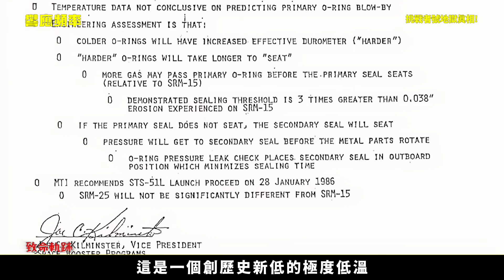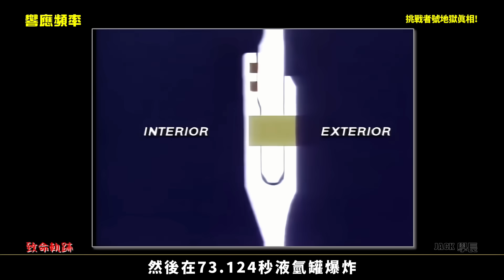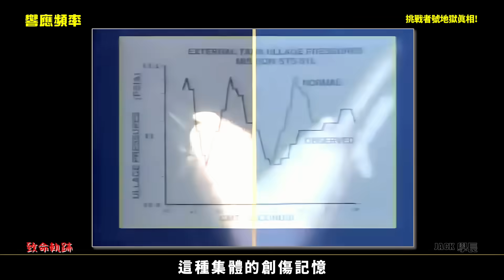挑戰者號地獄真相!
The truth about Challenger Hell!

1986 年 1 月 28 日，挑戰者號太空梭帶著教師克里斯塔·麥考利夫（Krista McAuliffe）的夢想升空。全世界在電視機前歡呼，期待這場劃時代的盛事。然而，僅僅 73 秒後，歡呼聲變成了人類歷史上最痛苦的集體記憶。
這場災難的真相，遠比「橡膠圈失效」更冰冷、更黑暗！
今天，我們不僅要還原這場 73 秒的空中悲劇，更要深入 NASA 與承包商莫頓·蒂奧科爾（Morton Thiokol）的會議室——在那裡，專業工程師的末日警告是如何被一句「我們的職責是準時發射」給無情碾壓？當體制開始將「風險規避」視為「可接受性」時，七條寶貴的生命，註定成為這場傲慢的犧牲品。
這是一則關於工程師的良知、企業的壓力、以及我們每個人在職場中都可能面臨的「常態性意外」的警示錄。
💬 在評論區留言： 你在工作或生活中有沒有遇過「明知有風險，卻被要求照做」的時刻？你會怎麼做？分享你的故事，一起來討論！

Thanks to the following resources :
(FreeDocumentary)
(Disaste)

🎬【影片聲明與注意事項】
1.本影片之內容資料主要取自網路與各大社群媒體。由於資訊龐雜多元，部分內容僅供參考，不保證絕對正確。若有任何事實錯誤或資訊疏漏，非常歡迎您留言或來信指正，我們會立即查證與修正。
2.影片中部分素材、畫面或排版為參考、重製或改編自其他創作，屬「二次創作」範疇。我們絕對尊重原作者的智慧財產權；若本影片不慎涉及任何版權疑慮，請透過下方信箱聯繫，我們將第一時間處理。
3.本頻道所有影片皆採用人工智慧語音合成技術進行配音，聲音可能與真人略有差異，敬請見諒並感謝理解。
4.【頻道僅此一家】目前本頻道僅於 YouTube 官方平台 正式發布。若您在其他平台看到非本頻道授權之影片，皆屬未經同意的轉載或搬運，懇請協助檢舉並支持正版來源。
6.我們真誠邀請您在留言區分享觀點、提出疑問或建議。您的每一條留言，都是我們持續創作與改進的最大動力，讓我們一起把故事說得更好。

每支影片，都幫你節省資訊焦慮的時間；
每次收看，都讓你比昨天更清楚這個世界。
👇 追蹤我們的社群，別錯過下一次更新。